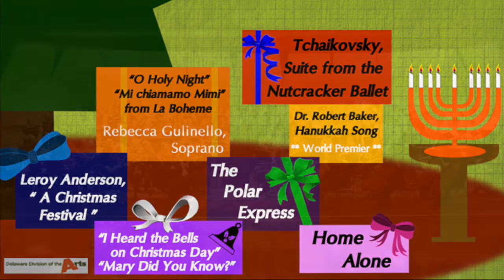Newark Symphony Holiday Pops Concert 12/09/18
The Newark Symphony Holiday Pops Concert opens with a performance of Tchaikovsky’s Suite from the Nutcracker Ballet, Op.71, followed by Hanukkah Songs, a world premiere commissioned by the NSO to Dr. Robert Baker. Next selection is “ O Holy Night,” with soloist Rebecca Gulinello. Other holiday favorites will include “The Polar Express.” Leroy Anderson’s “A Christmas Festival,” “A Most Wonderful Christmas Medley,” and “Home Alone.”

Special guest performers include Rebecca Gulinello, The Wilmington Handbell Ensemble, and NSO Chorus (members from Kennett High School Chorus, Oxford Area School District- High School Chorus, and the Newark United Methodist Church Choir).

Tickets (at the door) General $25; Senior $20; Student $15; Eighth Grade & under FREE.

Hanukkah Songs is a collection of original melodies inspired by the rich tradition of Jewish folk music and its presence in the orchestral canon. Three main themes dominate the work, each of different character; the first quick and dance-like, the second serious and longing, and the third lyrical and warm.
A middle passage of violin solo brings the piece an inward reflection, and with it a more personal expression amidst the more grand and celebratory orchestral passages that surround it. With a gradual return of the full orchestra and the opening these, this time played together, the work rises to a climactic finish in grand orchestral fashion.

Robert A. Baker (b. 1970) is a composer, theorist and conductor of new music. His compositions have been performed by New York’s ensemble mise-en, Baltimore’s SONAR New Music, and the UK ensembles Chiasmus and Psappha, as well as at numerous festivals and conferences in North America and Europe. His music is published by Musikverlag Zimmermann (Germany) and SCI Journal of Music Scores (USA).
As a researcher, his work focusses on 20th-Century repertoire, in particular music by Wolfgang Rihm, Henri Dutilleux, Pierre Boulez, and issues of temporality and the perception of musical form. His writing has appeared in Perspectives of New Music, and Circuit musique contemporaines (Canada).
Robert received a Ph.D. in Composition from McGill University in 2009, and is currently Assistant Professor of Theory and Composition at The Catholic University of America in Washington, D.C.

Rebecca Gulinello is a soprano from Melbourne. She was the recipient of The Amelia Joscelyne Scholarship with Melba Opera trust in 2013 and 2014 and studied with Gary May. She holds a Bachelor of Music (Hons) in Voice at the Victorian college of Arts, Melbourne Conservatorium. She began as a chorus member in Carmen with ‘In good company’ Theatre Company in 2009. Rebecca is a proud recipient of an Acclaim awards scholarship and Ian Potter Cultural Trust grant, which enabled her to travel to Italy in 2014 to continue extensive study with soprano Valeria Esposito. In 2014 Rebecca performed the role of Clorinda in Opera Australia’s, Oz Opera’s touring schools company. In 2015 she covered the role of Foreign Princess – Rusalka with XL Arts and performed Santuzza for Gilbert and Sullivan’s double bill of Contrabandista with Cavalleria Rusticana. In Australia she was a finalist for the 2015 Australian Singing Competition and Herald Sun Aria. Rebecca has sung with the Melbourne Symphony Orchestra, the Australian Opera and Ballet Orchestra and the Queensland Symphony Orchestra.
Rebecca is a 3rd year resident artist at Academy of Vocal Arts in Philadelphia where she has performed in Russian, the role of Tamara in The Demon, Papagena - Magic Flute, covered Leonora - Il Trovatore, and the Componist - Ariadne auf Naxos.
In 2017 she was a finalist of the Mario Lanza vocal competition.
Along with the Newark Symphony Orchestra she will also be making her debut with the New Jersey Master Chorale symphonic orchestra in December 2018.

Wilmington Handbell Ensemble (WHE) is the only community based handbell ensemble in the Wilmington, DE area. Membership is by audition or invitation and the group draws from various church bell choirs in New Castle County.
Founded by Michael Helman in 2000, WHE was started for and by those who love handbell music and wanted to share this love with audiences of all ages and abilities. The group is also dedicated to promoting excellence in musicianship among its members. WHE provides educational/entertainment performances at nursing homes and extended care facilities in the Delaware Valley, at New Castle County libraries and at area churches - expanding the circle of those who enjoy, appreciate and play handbell music. To learn more about WHE and to hear some of our repertoire, visit our